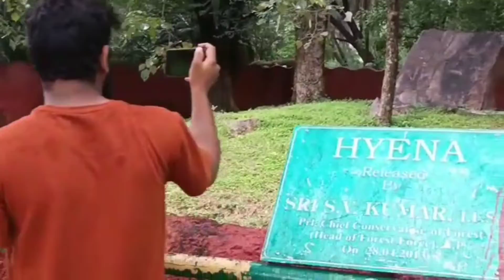life of Ram Song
Naveen budimepalli